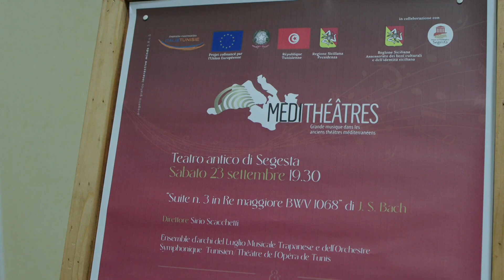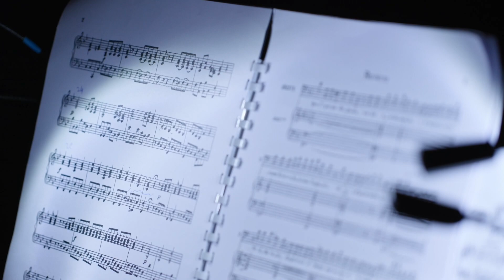IL LUGLIO MUSICALE PRESENTA IL MEDITHEATRES